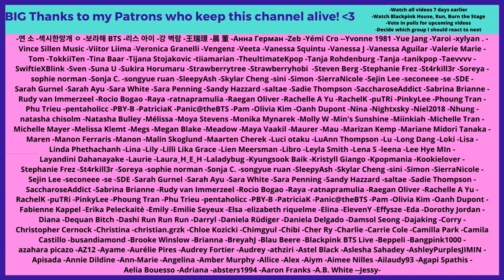BlackPink Jisoo - Vogue Korea Interview - Reaction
Flo M.
Postfach 11 61
25442 Quickborn
Germany

Flo M.
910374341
Packstation 117
25451 Quickborn
Germany